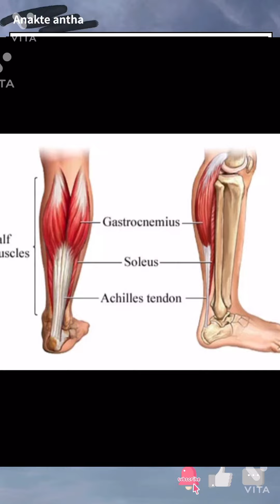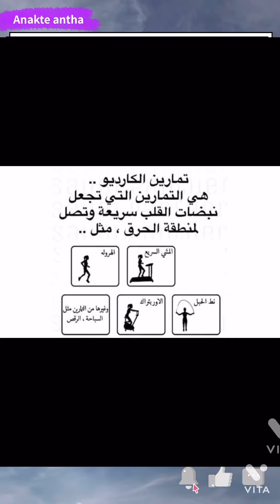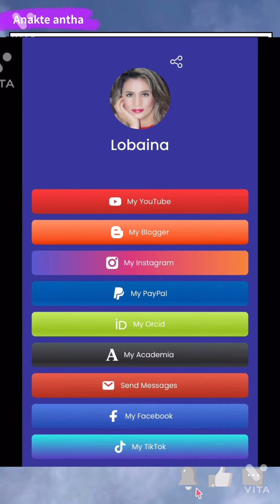عندك كرسي مارسي عشرة تمارين بسيطة وفعالة لشد عضلات الجسم شد البطن، العضلة النائمة، عضلة الفخذ، الصدر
تمارين سهلة،
تمارين نحت الخصر،
تمارين رياضية،
تمارين شد الزنود للنساء،
تمارين لشد الزنود في اسبوع،
تمارين للزنود بالاثقال،
تمارين لتخفيف الوزن للرجال،
تمارين لشد الزنود والصدر،